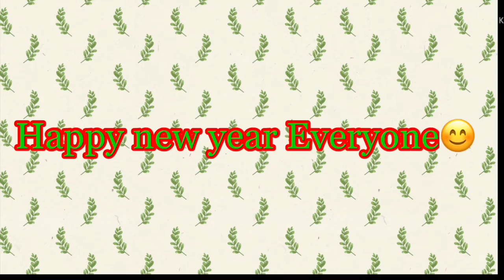Liezl’s hair transformation